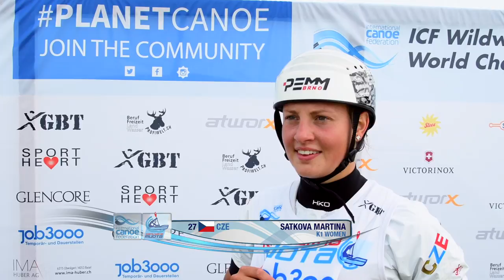Martina Satkova CZE K1 & C1 Women Classic Golds / 2018 ICF Wildwater Canoeing World Championships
31 May–3 June in Muotathal, Switzerland